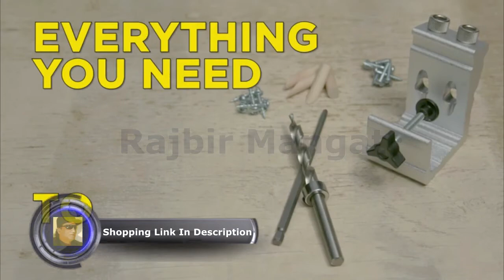General Tools 850 Heavy Duty, All In One Aluminum Pocket Hole Jig Kit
General Tools 850 Heavy Duty, All-In-One Aluminum Pocket Hole Jig Kit, 76 Piece Set With Carrying Case